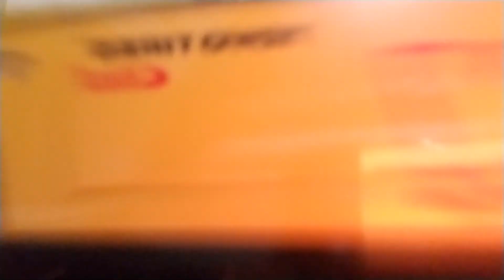Japs Christmas gift review part 2